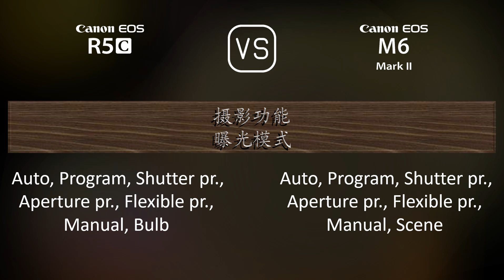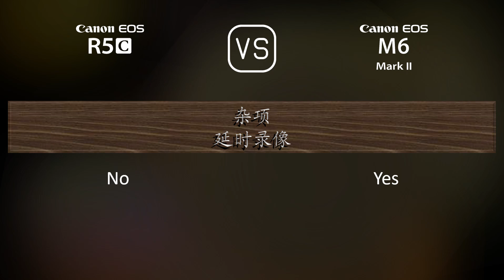Canon EOS R5C 与 Canon EOS M6 II 的规格比较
本视频是 Canon EOS R5C 与 Canon EOS M6 II 的功能概述和规格比较 (comparison of specifications)，希望对您有所启发。感谢您的支持。

00:25 推出
00:33 机身
00:40 传感器
01:01 图片
01:16 光学与对焦
01:41 屏幕
01:58 取景器
02:13 摄影功能
03:06 录像功能
03:20 贮存
03:24 连接性
03:49 物理特性
04:07 杂项